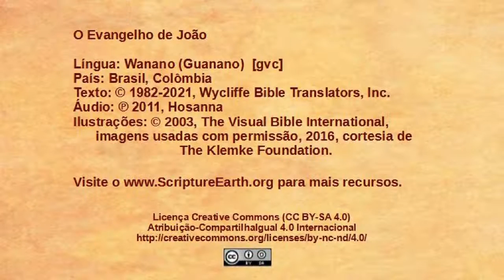Wanano - João 7.1-24 - Líderes judeus querem matar Jesus [gvc]